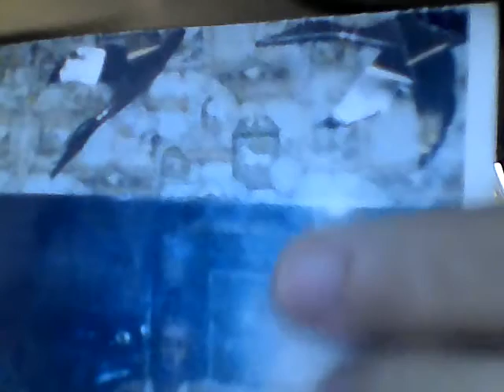If it's Not written, Do Not Be Deceived. Warning!!!!!!!